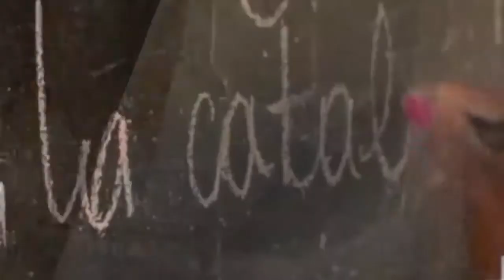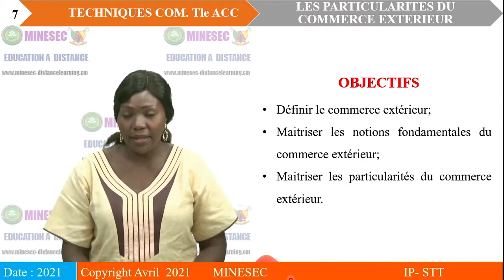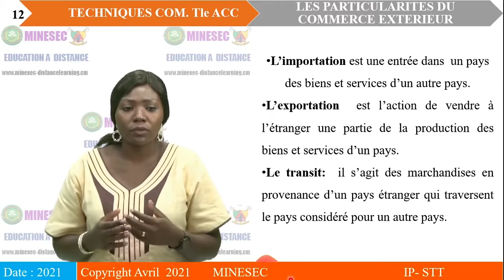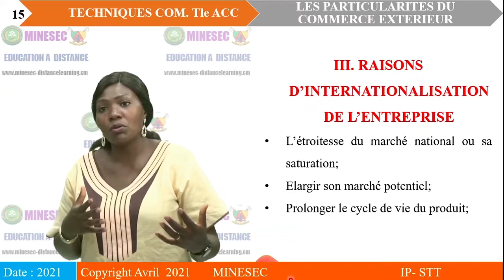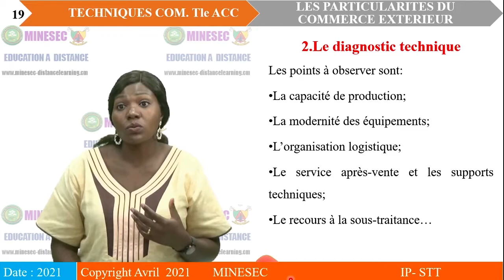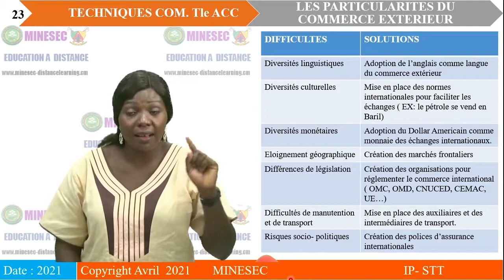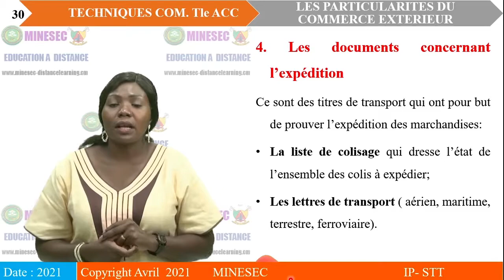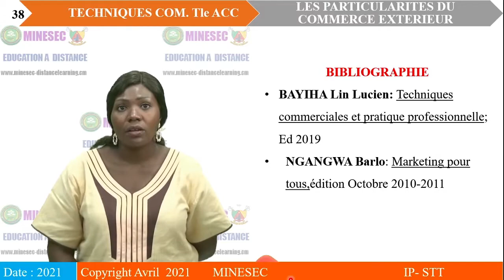IP-STT Techniques Commerciales Terminale ACC Leçon 2 LES PARTICULARITES DU COMMERECE EXTERIEUR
IP-STT Techniques Commerciales Terminale ACC leçon 2 LES PARTICULARITES DU COMMERCE EXTERIEUR